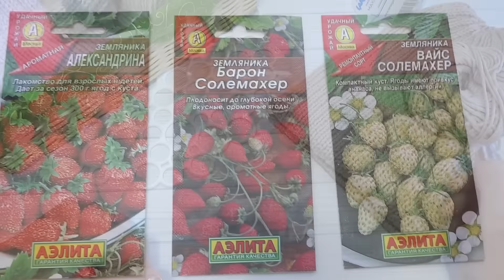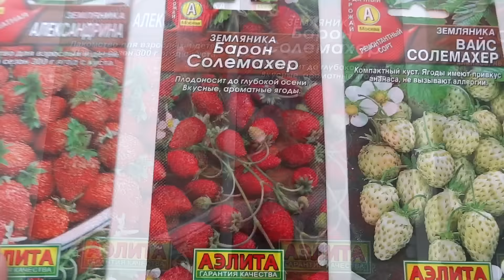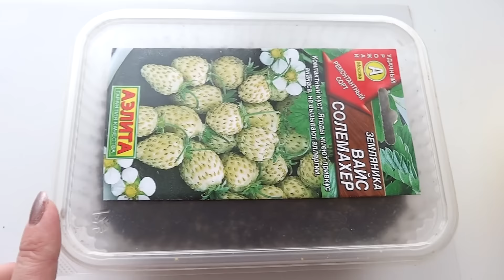Домашний влог. Модная шапка за один день❄️ Начинаю дачный сезон! Что посеяла в январе?